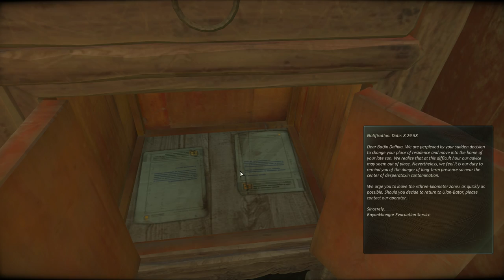Cradle (Ep. 2 - A Feast for Ongots)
Welcome to my Let's Play of Cradle, an adventure/exploration game from Flying Cafe For Semianimals.